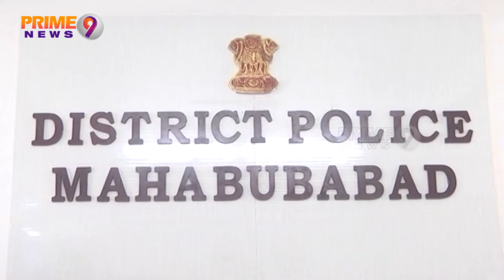Police attested Most wanted thief in Mahabubabad, 12 tulas gold &7 Lakh cash recovered | Prime9 News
Police arrested a burglar and recovered property including cash worth nearly Rs 7 lakh from him on Monday. The accused was identified as Mohammad Imam alias Immu (27), son of Shamshoddin, of  Mandula Bazar of Mahabubabad town.